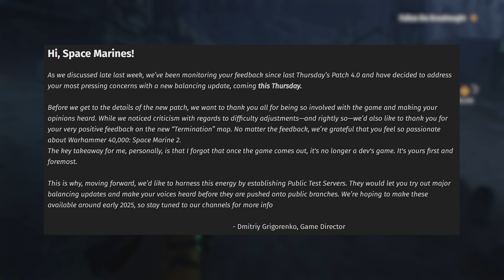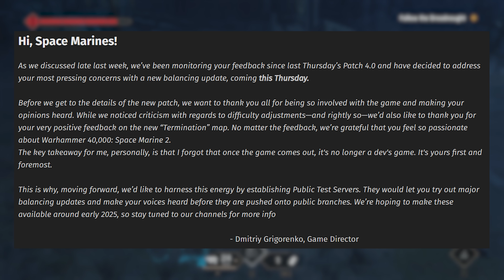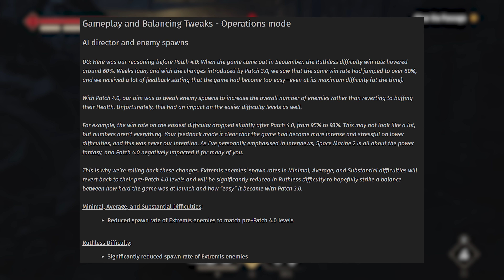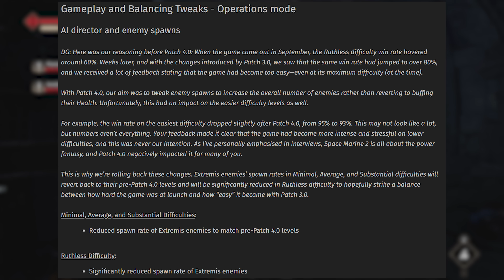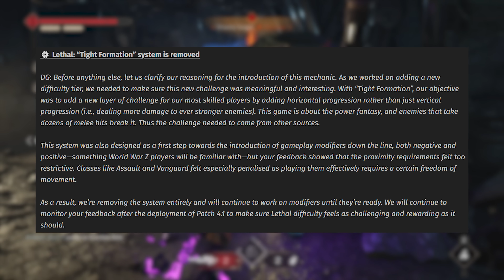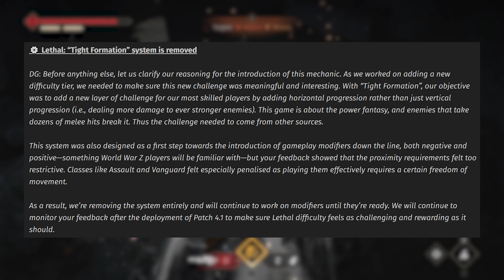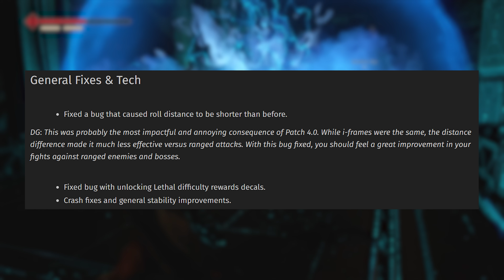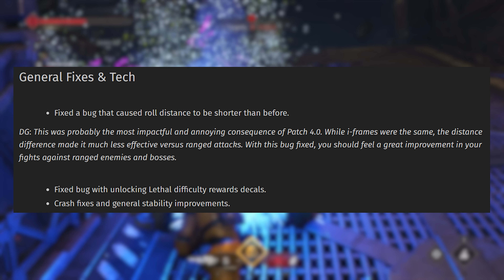The Space Marine 2 Devs Have OFFICIALLY Changed Course...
Saber has listened and cooked. Let's talk...
Here's the latest in Space Marine 2 News!
Patch 4.1 goes live tomorrow and has essentially reverted all the previous changes made last week.
What has changed and why were those changes made? Let's find out!

CHAPTERS
0:00 - Intro
1:24  - A Message From the Game Director
3:17 - AI Director, Gameplay & Balancing Tweaks
6:05 - Translation and Big BOLTER Buffs
7:31 - Ruthless Difficulty Changed Again...
8:30 - 4 Items That Made Us Uber Tanky
9:57 - Speaking of Lethal Difficulty!
11:45 - So Far, So Good
12:17 - AI and Zoanthropes...
13:06 - About Those Changes To the Z's
13:31 - HUGE Roll Distance Bug Fixed!
14:13 - Hit Subscribe & DROP A Comment!

My PC Specs:
►Lian Li Leviathan Case
►Acer Predator XB273K 27" UHD (3840 x 2160) IPS NVIDIA G-SYNC Compatible Monitor with VESA

Embody the superhuman skill and brutality of a Space Marine. Unleash deadly abilities and devastating weaponry to obliterate the relentless Tyranid swarms. Defend the Imperium in spectacular third-person action in solo or multiplayer modes.
Hold at bay the horrors of the galaxy in epic battles on far-flung planets with your deadly abilities, devastating weaponry, and uncover dark secrets to drive back the everlasting night and prove your ultimate loyalty to humanity.
Enjoy intense, gory and fast-paced third-person action with hundreds of enemies on screen, and purge the relentless Tyranid swarms in a spectacular new campaign. Play solo or with up to 2 friends in seamless 3 player co-op.
Defend the Imperium as your own Space Marine in an endlessly brutal and replayable PvE campaign featuring 6 classes, unlocking new skills and cosmetics or wage eternal war on your enemies in ferocious 6v6 PvP matches to bring glory to your faction!

🎶►Background Tracks